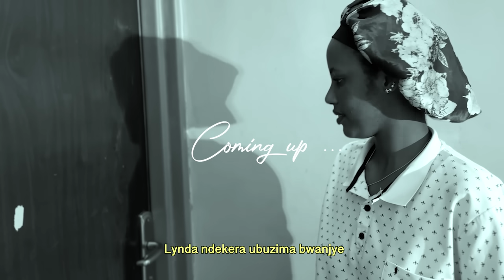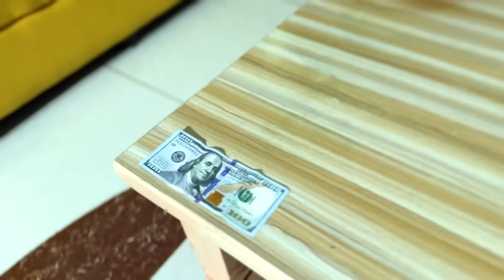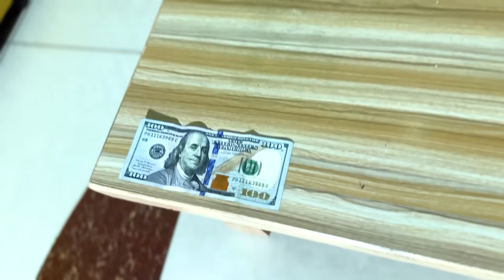😂Zaba na lynda 😂✍️murebe ibyo ankoreye😭(zaba&lynda)